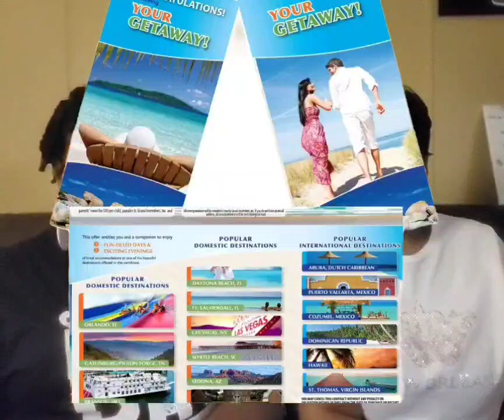Oct 24, 2023, - Celebrate Everyday with Amazing Kay - Bologna DY & Food Day National Foo%g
National Bologna Day  with Featured Guests Ms. Delta McKinstry,
CEO Of Delta's Elite Travels.